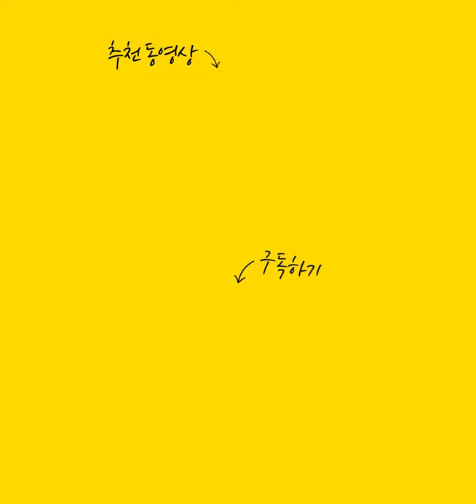여자들이 지니고 다니면 돈과 복이 들어오는 행운의 물건!! / "돈보단 내몸을 지키는게 우선이지!" [광주점집 대비마마]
자막

★대표블로그★
-올마이티TV